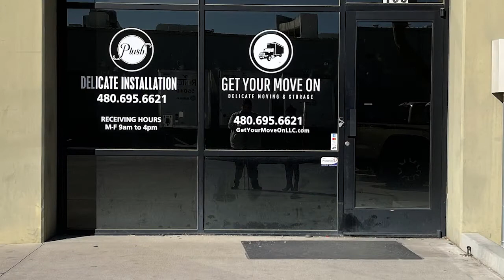Best moving company in Arizona - Get your move on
Meet the owner of Get your move on Arizona's white-glove mover- Derek Greene

OConnell group Instagram: @Garrick_oconnellgroup

I am a licensed real estate agent/investor out of Phoenix, Arizona. Leave a comment on any video if you have any questions about AZ or homes we tour or simply to say Hi! I respond to all my comments. Looking forward to meeting you!

Garrick O'Connell

Behind the scenes directing and making this video possible
Director: Rose Sumile
Edited: Jethro Sarreal